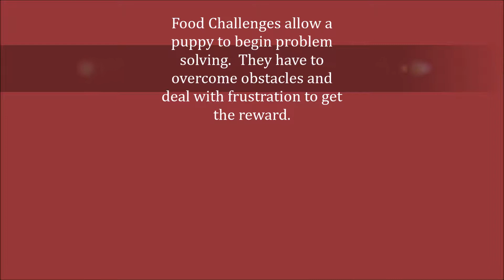Irish Whiskey Litter 2018 Food Challenge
The Irish Whiskey litter completed their first food challenge at 5 weeks old.

Food Challenges help our puppies develop their problem solving skill. By providing barriers to a reward. They have to figure out how to deal with frustration and solve the problem to get to the reward.